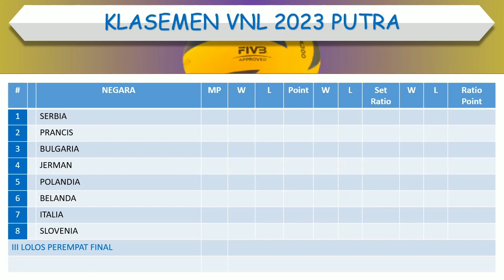Jadwal Bola Voli Putra Volleyball Nations League 2023 │ Bulgaria vs China │ Selasa, 6 Juni 2023 │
Jadwal Bola Voli Putra Volleyball Nations League 2023

Minggu Pertama

Bulgaria vs China
Jepang vs Iran

Italia vs Argentina
Kanada vs Kuba
Slovenia vs Serbia
Polandia vs Prancis

USA vs Belanda
Brazil vs Jerman
Slovenia vs Bulgaria
Serbia vs China
Polandia vs Iran
Belanda vs Kuba

Italia vs USA
Argentina vs Brazil
China vs Prancis
Polandia vs Bulgaria
Jepang vs Serbia
Belanda vs Jerman

Italia vs Kuba
Kanada vs Argentina
Prancis vs Slovenia
Iran vs China
Jepang vs Bulgaria

Jerman vs Italia
Brazil vs Kuba
Kanada vs USA
Slovenia vs Iran
Serbia vs Polandia
Jepang vs Prancis
Argentina vs Belanda

USA vs Brazil
Kanada vs Jerman